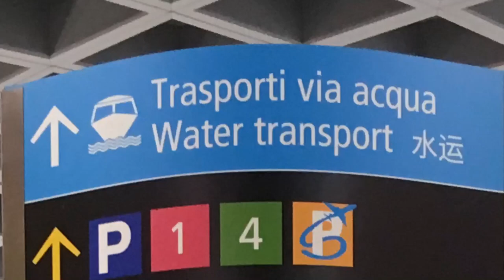Our day in Venice, Italy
[A long detour] Our older one came home a month ago and implored to visit the Ann Frank House - she was taking World History as a Freshman at Lowell High School. So we quickly raised money from relatives and cleaned out all the red envelopes to booked our trip to Europe.

Here we are, our first day at Europe. After taking a 26-hour trip to minimize the cost, we landed in Venice, Italy. Why not just take a long detour to get to the Ann Frank House! 🙂

We only had one day in Venice, but we did so much! We stayed at the end of the Venice, Sant’Elena - the locals call it the suburbs, to save. But who knew it allowed us to enjoy a local park, local luxury lodging, exclusive local food, and the local transportation!

We became the locals by learning from the locals. We took the Water Buses (/Ferries/公共渡轮) and zigzagged around Venice and went through the Grand Canal. We then hopped on to a gondola through the narrow waterways and listened to the locals on the rebellious history of the sunken island.

We ate street food at the Rialto Mercato (and learned Rialto is pronounced like [Allioto] 😉) . We then walked through the Ponte de Rialto bridge, one of the three bridges that cross the Grand Canal, and eventually got to this amazing place - Piazza San Marco (/St.Mark’s Square).

Here we sat down at an open-air restaurant in front of the Campanile di San Marco (/St. Mark’s Tower /圣马可钟楼）and the Basilica di San Marco,  and enjoyed small bites and great music - music that was performed by two dueling live bands of 5-instrument symphony.  Besides listening to the American made God Father theme song played in Italy 🤔, nothing beats spending quality time with my two wonderful daughters while immersed in the Italian culture.

A longer video with personal photos will be sent to the donors of our trip and our loving families.